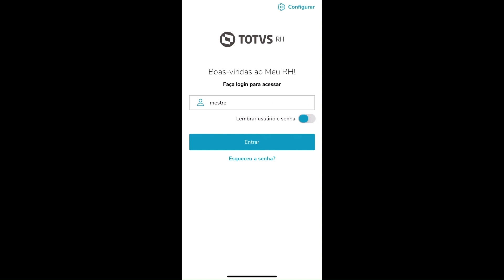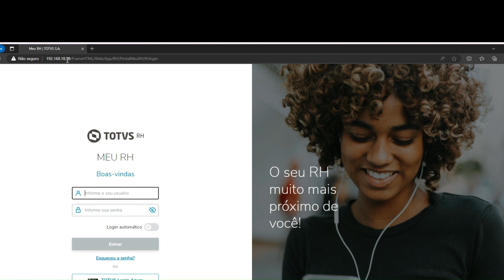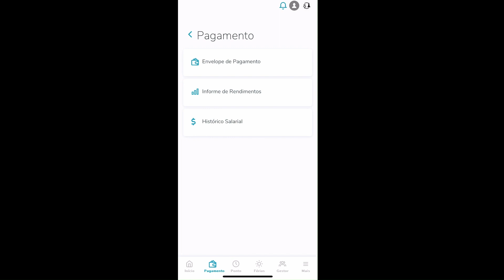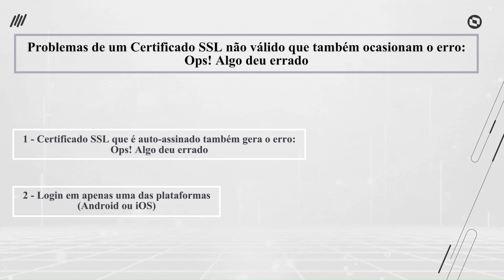How To | "Ops! Algo deu errado" no aplicativo Meu RH em Smartphone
Você sabe como solucionar o erro "Ops! Algo deu errado" no aplicativo Meu RH em Smartphone?